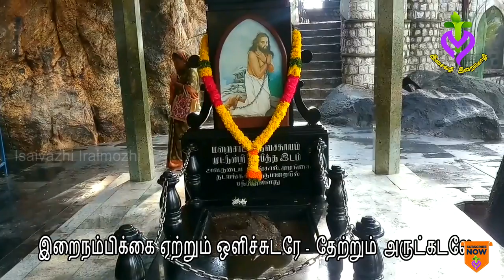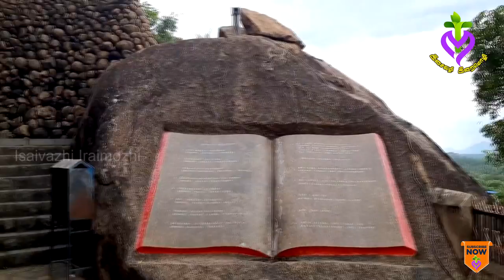Saint Devasahayam Songs | Devasahayam pillai Songs | SP Sundar | MLS John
Saint Devasahayam Songs | Devasahayam pillai Songs | Tamil Mannil pootha venmalare | MLS John

தமிழ்மண்ணில்பூத்தவெண்மலரே - முதல்செம்மலரே !
இறைநம்பிக்கைஏற்றும்ஒளிச்சுடரே- தேற்றும்அருட்கடலே!!

வாழிய, வாழியவே ! புனிதரே, தேவசகாயமே !
எங்கள்மண்ணுக்குவான்தந்ததேன்மழையே !
எங்கள்கண்ணுக்குஉருக்கொண்டஅருட்கொடையே !!

1. தன்னையேமுழுதாய்கையளித்தார் - களி
மண்ணாய்இறைவன்வனைந்தெடுக்க ;
வேதத்தைநிறைவாய்அறிந்துணர்ந்தார் - இறை
வார்த்தையில்வாழ்வினைவடிவமைக்க ;

மனதின்மாற்றத்தில்  - மறையின்மாற்றத்தை
மகிழ்வுடன்ஏற்றவரோ;
எல்லோரும்சமமென - ஏற்றத்தாழ்வினை
எதிர்த்திடத்துணிந்தவரோ;
பகிர்ந்திடும்அன்பினில் - பரமனின்ஒளிமுகம்
பார்த்திடத்துடித்தவரோ;
இல்லறவாழ்விலும் - இயேசுவின்சாட்சியாய்
முத்திரைபதித்தவரோ - புனிதரே
நெஞ்சினில்நிறைந்தவரோ...

2. நெஞ்சினில்உறுதியாய்நிலைத்திருந்தார் - ஒளிர்
பொன்னாய்நெருப்பினில்சுடர்ந்தெழவே;
உயிரையும்பலியாய்உவந்தளித்தார் - இறை
இயேசுவின்மறையுடல்வளர்ந்திடவே;

சிலுவைநாதரின் - துயரின்பாதைபோல்
எருமையில்ஊர்வலமோ;
திருப்பெயர்சாற்றிட - தாகங்கள்போக்கிட
பாறையில்நீர்வருமோ;
பலவிதகொடுமைகள் - புனிதரைத்தொட்டதும்
இறைபதம்மலர்தருமோ;
செந்நீர்சொரிந்து - இன்னுயிர்துறந்து
நம்பிக்கைஒளிதருமோ - புனிதரின்
திடம்எம்மில்நிலைத்திடுமோ...